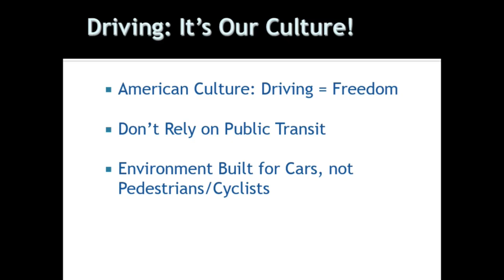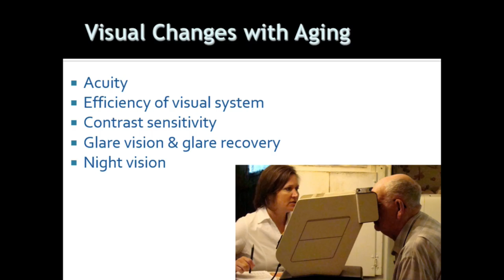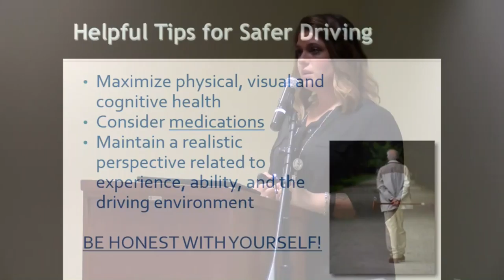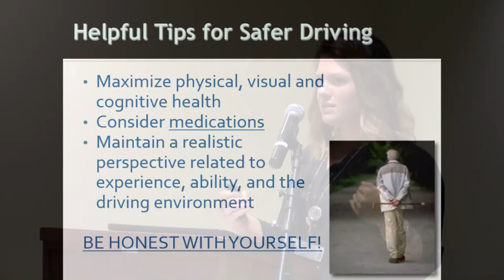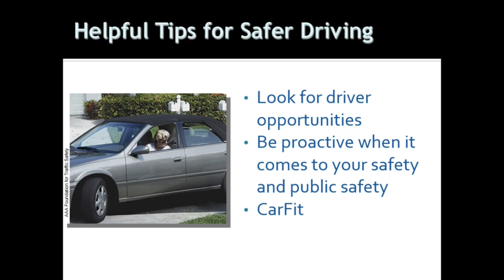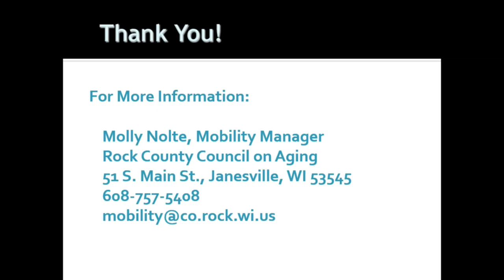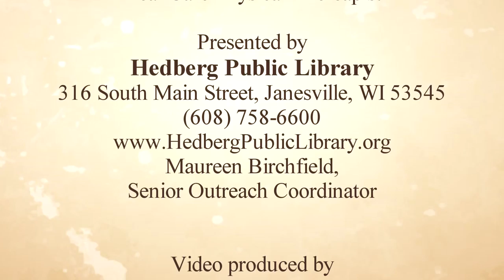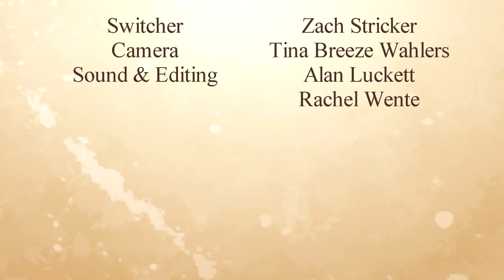Senior Moments: How to Get Around Without A Car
A new informational series at Hedberg Public Library. September 10, 2016.